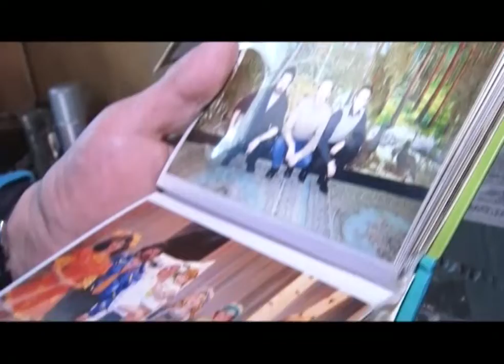Театр «Вариант» празднует день рождения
В театре "Вариант" достали из запасов старые костюмы и книги отзывов. Сегодня их покажут зрителям. Выставку раритетов устроили в честь дня рождения, чтобы рассказать путь от любительского кружка до профессиональной труппы. История первоуральского драматического в сюжете Елены Пряхиной
Андрей Мурайкин старожил театра. Его актерская карьера началась в 14 лет в Варианте. Здесь он продолжает играть и по сей день. Сегодня, листая фотоальбом и старые книги отзывов, Андрей вспоминает начало своей актерской карьеры. Рассказывает -  иногда приходилось импровизировать, чтобы зацепить молодую публику.
Андрей МУРАЙКИН, актер театра драмы "Вариант": «И тут мне что-то как-то вступило в голову, я выхожу, говорю, вы знаете, ребята, вот вы сегодня кушали? да! А вот я ничего не кушал, поэтому я его съем. И тут выходит мальчик и выносит мне конфетку».
У театра драмы "Вариант" сегодня день рождения. 38 лет назад молодая труппа любителей показала свой первый спектакль "Ромео и Джульетта". Тогда это был лишь кружок самодеятельности. Статус театра "Вариант" получил спустя 6 лет.
Костюм Айболита прослужил театру 30 лет. В нем актеры играли вплоть до 2015 года. Сегодня его вновь достали, но не для игры, а на выставку.
Ольга ПОТОРОЧИНА, костюмер: «В общем, что было до, и какие костюмы делаются сейчас. Ну сейчас более подробные костюмы делаются, более достоверные мы стараемся делать. Ну и вообще спектакли конечно отличаются».
Изменились не только костюмы, но и стены театра. Раньше Вариант находился в старом здании заводского клуба. Оттуда пришлось экстренно уехать в 2001 году. Тогда перед самым спектаклем в зрительном зале обрушилась крыша. Семь лет театр существовал без постоянного помещения и только в 2008 году переехал в клуб Ленина.
Татьяна КРЫЛОВА, актриса театра драмы "Вариант": «Вот эта гримерная была единственным помещением и вот эта площадка перед гримерной была единственным помещением, которое принадлежало театру. И естественно вся труппа, весь состав театра, все  службы располагались там, за исключением наверное костюмерной, которая была на втором этаже».
Сейчас "Варианту" принадлежит все здание. Здесь поменяли крышу, систему отопления и отремонтировали весь первый этаж. Гостей теперь принимать не стыдно, говорят театралы. На сцене их сегодня поздравляют творческие коллективы и глава города Игорь Кабец.
За 38 лет Вариант поставил более 150 спектаклей. Только за этот год они представили зрителю три премьеры. В планах у театра доделать ремонт и начать гастроли.

Елена Пряхина